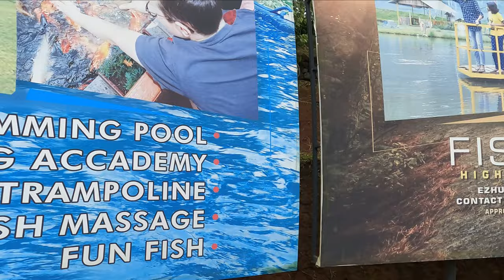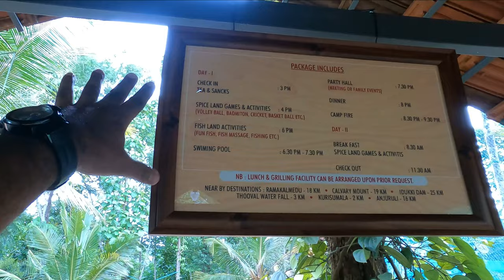LIVE FISH FARMING AND FLOATING TENT STAY IN EZHUKUMVAYAL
Located in Ezhukumvayal, Specialized in: Live Fish Market, Working Hours: 09:00 am 5:00 pm, Approved by Fisheries Department.

Frequently asked questions (FAQ):
Where is Fish Land?
Fish Land is located at: Ezhukumvayal, Idukki, Kerala, India 685553.

What is the phone number of Fish Land?

What is the opening hours of Fish Land?
Monday: 09:00 - 18:00
Tuesday: 09:00 - 18:00
Wednesday: 09:00 - 18:00
Thursday: 09:00 - 18:00
Friday: 09:00 - 18:00
Saturday: 09:00 - 18:00

Where are the coordinates of the Fish Land?
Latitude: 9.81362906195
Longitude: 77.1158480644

can reach the destination with gps
kerala responsible tourism
kerala gods own country
kerala attractions